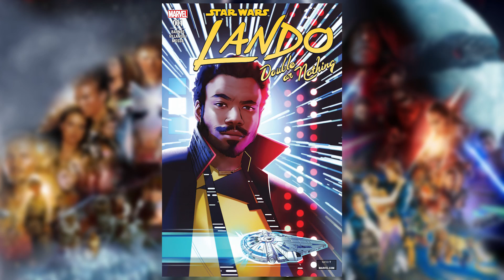Simple Job | Lando: Double or Nothing #1 Review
TeePublic Store